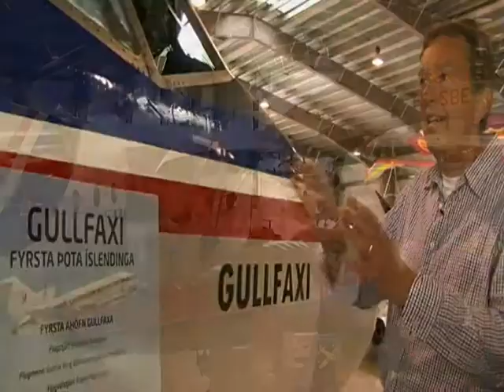RVK-AEY-RVK trailer TV series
New TV series shown on a local Icelandic TV Station ÍNN.